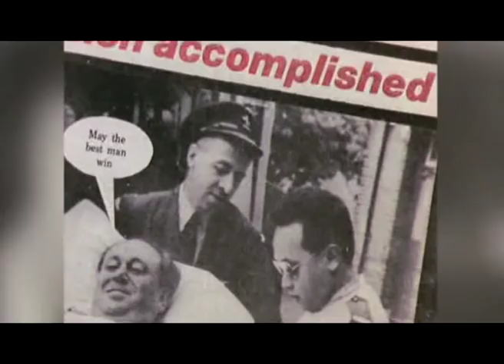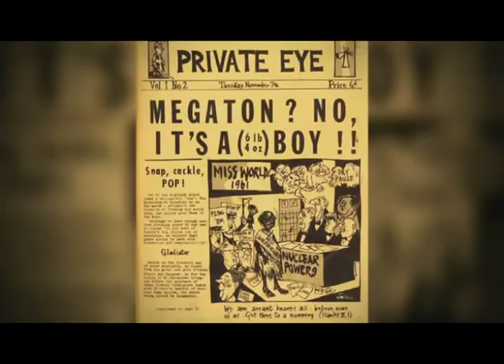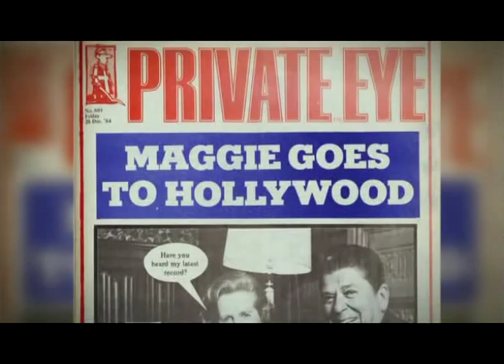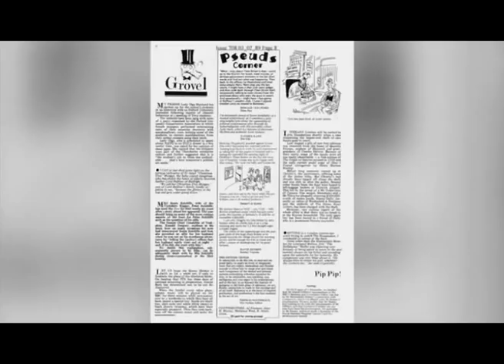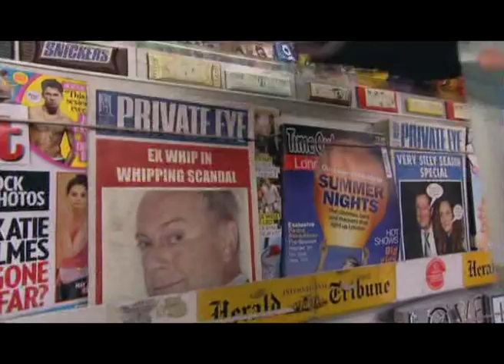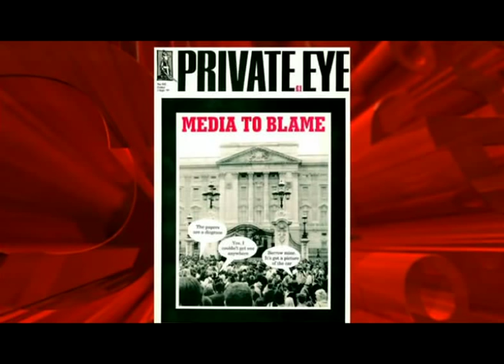Ian Hislop - The one show 18th oct 2011 part1/2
Ian Hislop on The One Show 18th oct 2011 + history of private eye